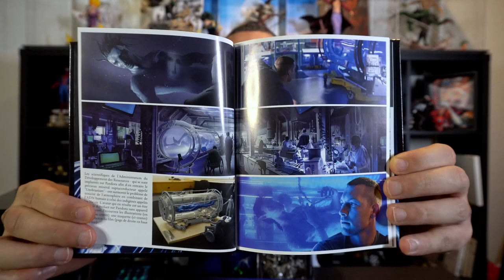Crutik 22 | AVATAR 2 : déception ou réussite ?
Bonjour à tous ! Dans cette vidéo, je vous présente ma critique de Avatar 2, le deuxième volet de la célèbre saga de science-fiction créée par James Cameron. Je suis allé voir ce film avec beaucoup d'attentes. J'ai apprécié le voyage dans l'univers de Pandora. Si vous êtes fan de la franchise ou simplement curieux de découvrir ce film, je vous recommande de vous faire votre propre avis. N'hésitez pas à partager votre opinion dans les commentaires.

00:00 Intro
01:59 NO SPOIL
05:48 SPOIL